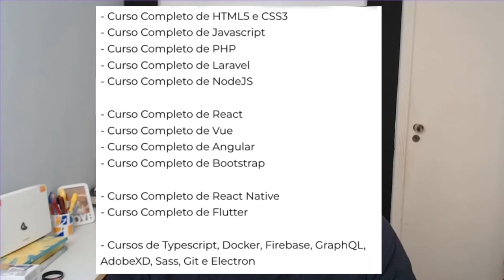B7Web Full Stack é Bom? Curso B7Web Vale a Pena? Curso B7Web É confiável?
Curso B7Web Full Stack é Bom Vale a Pena É confiável?

Quer Aprender a Programar do ZERO e Trabalhar Como Programador Fullstack?

Crie Qualquer Site, Sistema Web ou Aplicativo de Celular com o curso B7Web com 20 tecnologias e uma comunidade ativa que vai te ajudar a sanar suas dúvidas além de te colocar em contato com programadores experientes que está no campo de batalha e podem compartilhar conhecimento além de oportunidades de trabalho.

Pacote com mais de 20 tecnologias e aulas com Bonieky, programador sênior há mais de 12 anos e criador da B7Web, e uma comunidade ativa com mais de 20.000 alunos que começaram do zero e se tornaram programadores profissionais.

Curso B7Web Full Stack  com 20 tecnologias

✅ Curso Completo de HTML5 e CSS3
✅ Curso Completo de Javascript
✅ Curso Completo de PHP
✅ Curso Completo de Laravel
✅ Curso Completo de NodeJS
✅ Curso Completo de React
✅ Curso Completo de Vue
✅ Curso Completo de Angular
✅ Curso Completo de Bootstrap
✅ Curso Completo de React Native
✅ Curso Completo de Flutter
✅ Curso de Typescript, Docker, Firebase, GraphQL. AdobeXD, Saaa, Git e Electron
✅ BÔNUS: Acesso a Comunidade Especial de Programadores
✅ BÔNUS: Acesso às Aulas ao vivo mensais de Perguntas e REspostas
✅ BÔNUS: Suporte Individualizado 1 a 1
✅ BÔNUS: Novos Cursos, infinitamente
✅ BÔNUS ESPECIAL: Acesso Vitalício

Curso B7Web Full Stack

b7web,

b7web é bom,

b7web full stack,

b7web é confiável,

b7web fullstack vale a pena